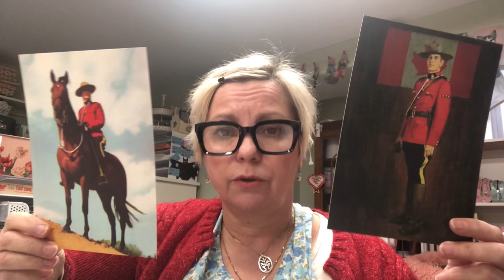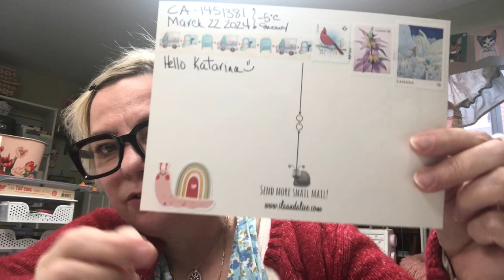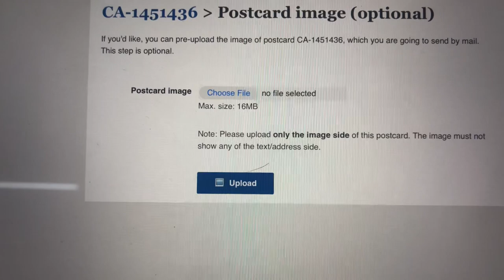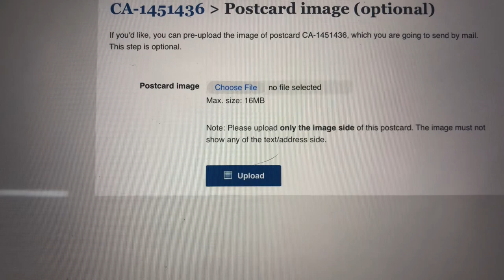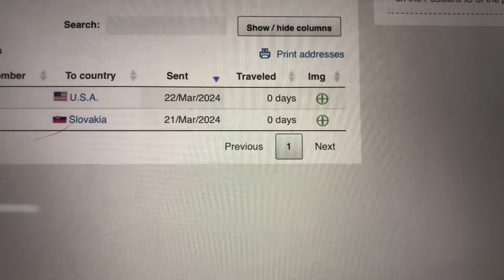Answering Questions re: Postcrossing & We Meet a New Pen Pal Very Quickly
In this video I answer a couple of questions about using the Postcrossing platform for meeting pen pals and sending postcards. We touch on whether or not you should use your home address or PO Box on the platform, age requirements and remembering to upload a photo of your postcard before you pop it in the mailbox. AND! we connect with a new pen pal in less than 24 hours because we made a simple interaction on the platform :) This video is a sort of follow up from the first video I made about using the Postcrossing platform

This video is not in any way intended for children.

Thanks so much for spending time with me and watching my video.

My Etsy Shoppe

ila and alice
London RPO Commissoners, Ontario
Canada
N6C 0A1